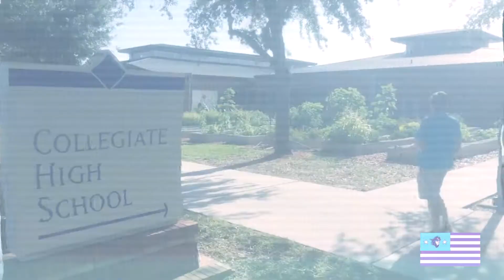Aesthetic Memories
I'm not coming back